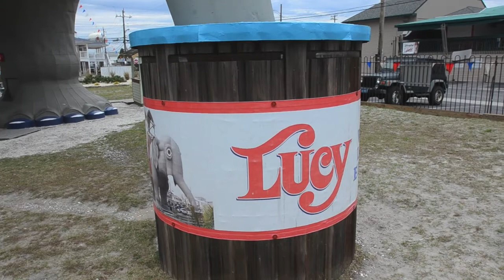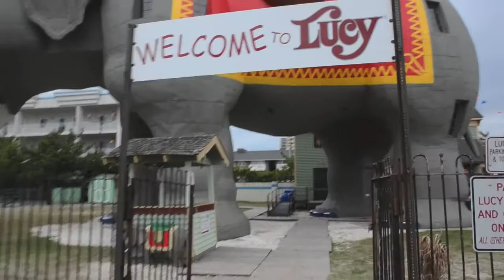Rich Helfant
Monday October 8 2012 Conversation with Rich Helfant, Executive Director, Lucy the Elephant, Margate. (The Press of Atlantic City / Ben Fogletto)